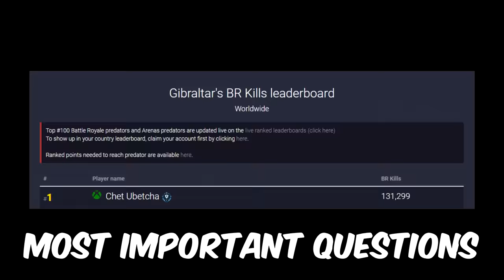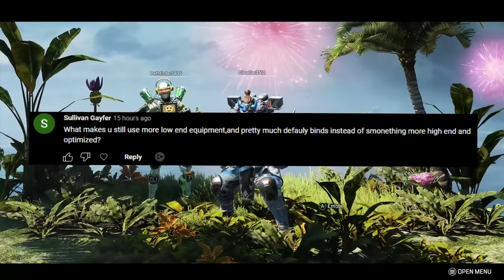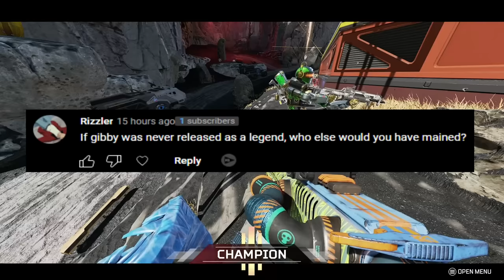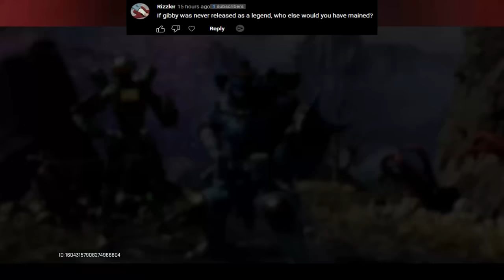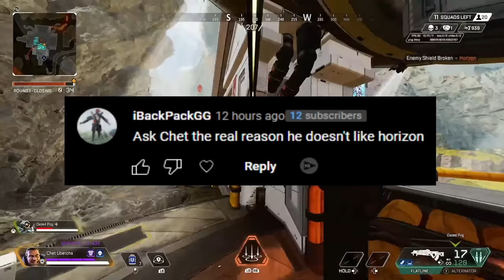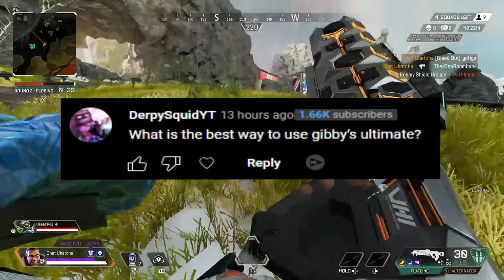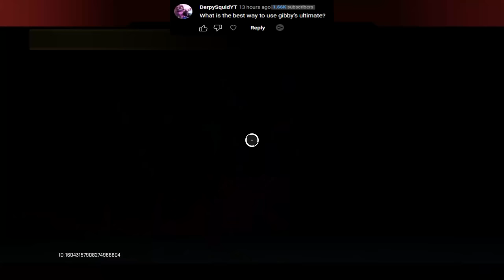#1 Gibraltar On Getting Past SLOW MOVEMENT And His MASSIVE HITBOX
Today the #1 Gibraltar for kills in apex legends with over 131,000+ joins us to answer YOUR most important questions for him! This should help out a lot with learning how to improve Gibraltar as he will give a lot of tips throughout the conversation as well as talking about how to counter his slow movement and massive hitbox!